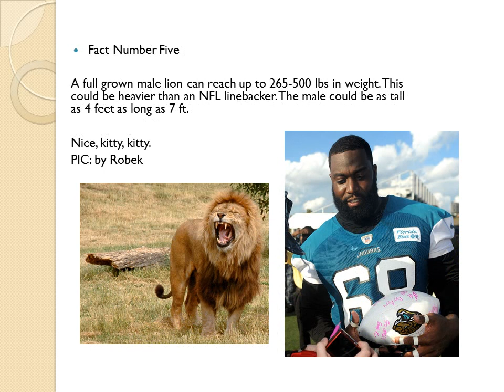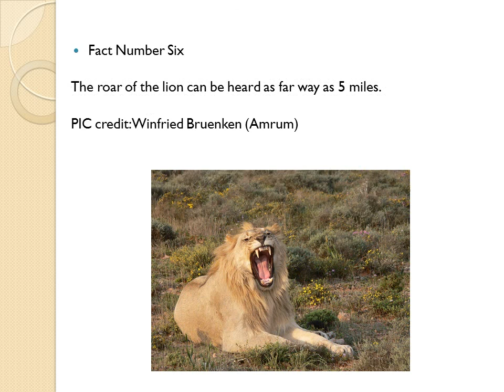10 Facts about the Lion, the King of the Jungle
The lion is such a wonderful animal that was created by God. Here are 10 facts that might interest you.